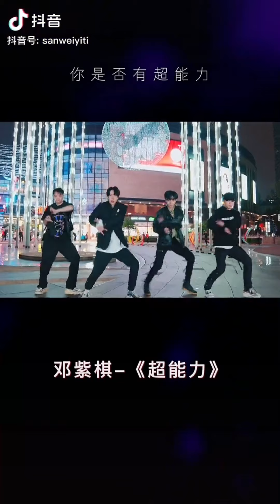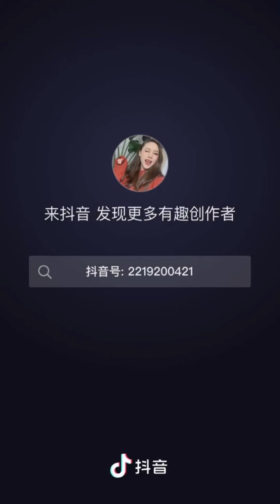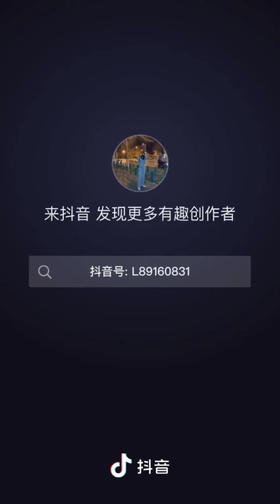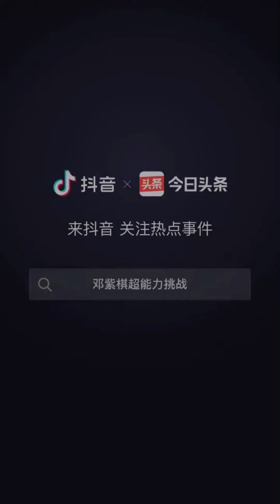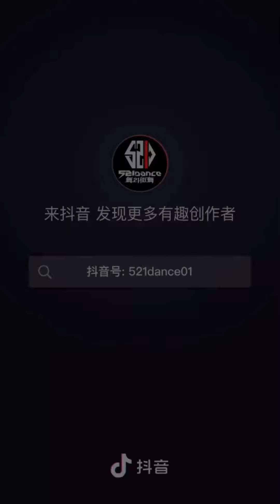Tổng hợp clip cover 超能力 Siêu năng lực - G.E.M